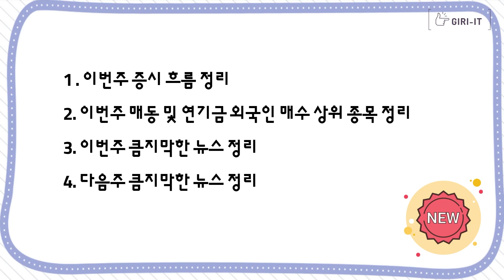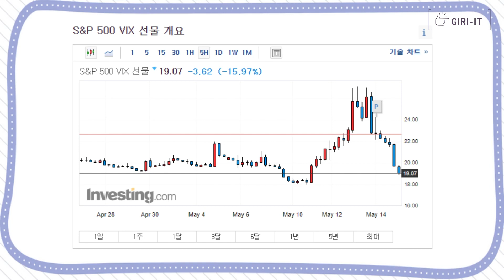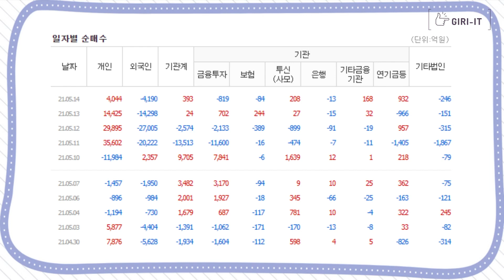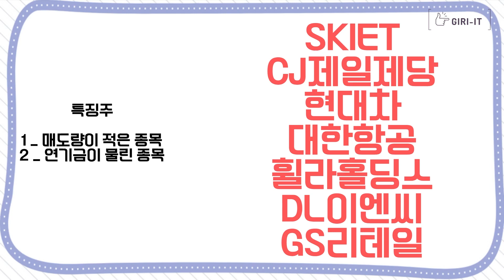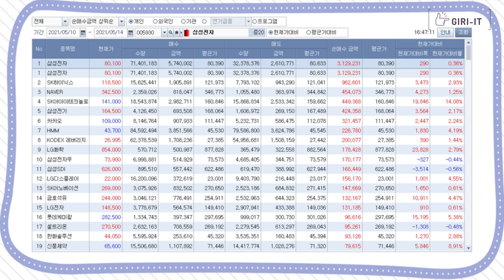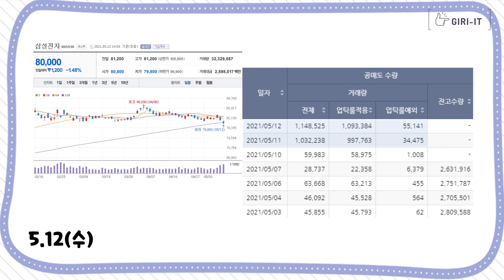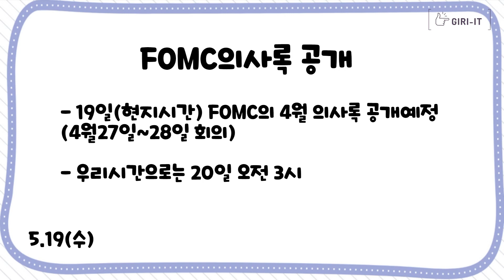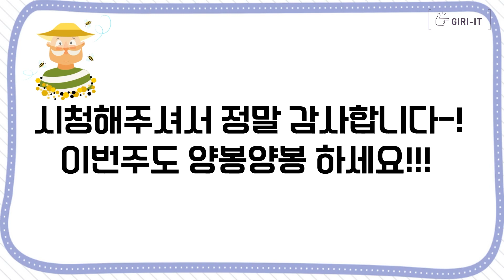[기릿의 주간증시] 삼성전자가 또 8만원이 위험한 이유 | 코스피 출발은 좋다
일요일 잘 쉬고 계신가요~_~
오늘도 같이 공부해주셔서 정말 감사합니다-!!!
레츠 끼릿!!!